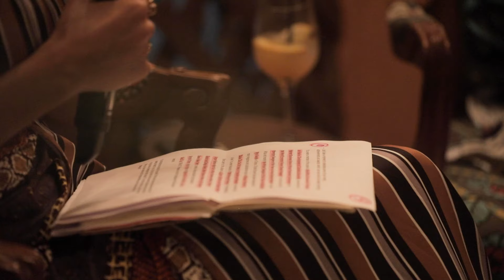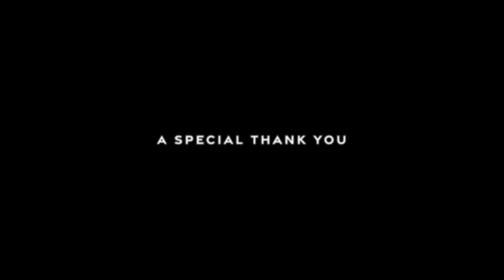Ghanaian Luxury | Cocktails Over Fashion with CHRISTIE BROWN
Meet Aisha Ayensu, founder and creative director of the Ghanaian based luxury fashion brand Christie Brown. Named after Aisha's grandmother, a Ghanaian seamstress, Christie Brown is a brand that celebrates the excellence of African artisanship, craftsmanship but most importantly at its the core, the African woman, in all her strength, boldness and beauty.

Follow Marie Humbert!

About Marie Humbert:
Marie is a Swiss-Ghanaian actress who has lived in nine countries spanning across four continents and considers herself a global citizen. She is an actress, art consultant, content creator, social activist and advocate.

Marie played one of the five female leads, Makena, in the international hit web and TV series An African City which was featured in The New York Times, Hollywood Reporter and CNN. She played the lead role of Ebaner in the Netflix Africa / Amazon Prime Video series 40 & Single as well as Kelly in the Netflix feature film The Set Up.

One of her personal goals is to celebrate, connect and support African creative talents. She created Cocktails Over Fashion, a series of conversations with some of Africa’s most inspiring designers and fashion entrepreneurs. She also works closely with some of the leading visual artists within the African contemporary art space.

Marie is fully bilingual in French and English, devotes her time to women’s empowerment, raising awareness around gender-based violence with her podcast, Reclaim Your Power.